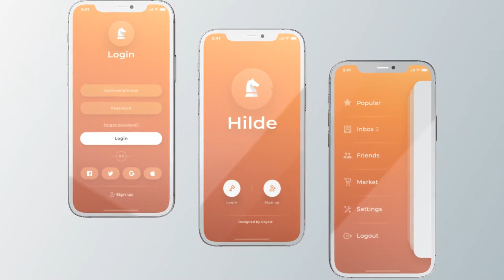App Promo Mockup - Phone 12 Presentation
3D element v2 required

Quick to use. Save your time! This mockup is modern presentation what can be used to create your own app advert

3D mobile mockup – 100% After Effects template

Photo, video and sound placeholders. The template not includes the mobile screen photo, video and mac music.

Used photos are not included (CC0 License)

A lot of controls. Each of the presented phone scenes has its own color controls.

Universal expressions

Customization of phone scenes is as simple as possible. You can also create your own mobile presentations and reuse them as many times you want.